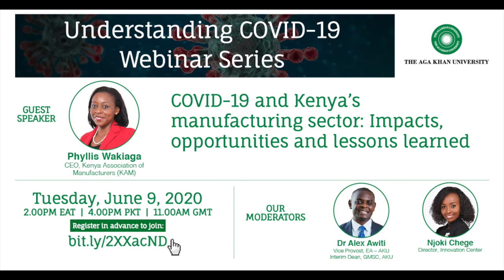Understanding Covid19 Webinar Series with Phyllis Wakiaga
COVID-19 continues to devastate human health and economies of nations. This conversation with Winnie Byanyima provides us with insights on how governments can mitigate the economic and social impacts of containing the pandemic and if there are any good models in the African context, drawn from past crises.